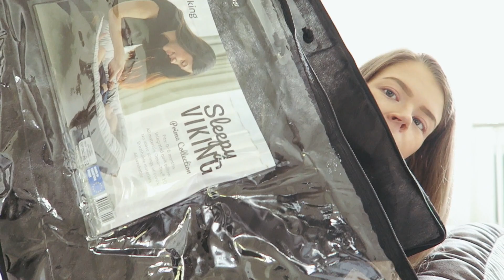GRAVID VECKA 37 ♡ Havandeskapsförgiftning? Nytt babynest!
Kamera: Canon powershot G7x, GoPro hero 4 &

♡ Vanliga frågor ♡
Hur gammal är du? 25 år
Vad jobbar du med? Förskollärare